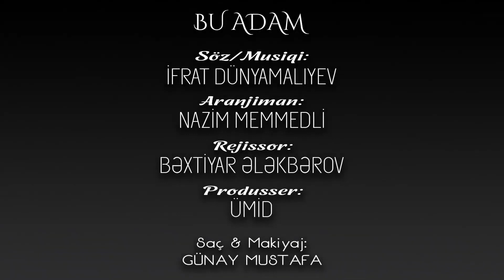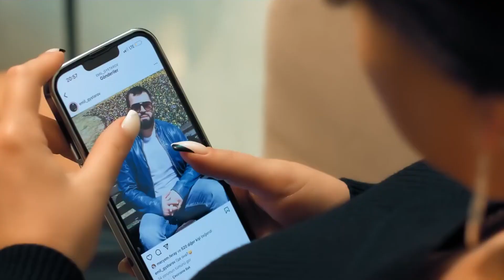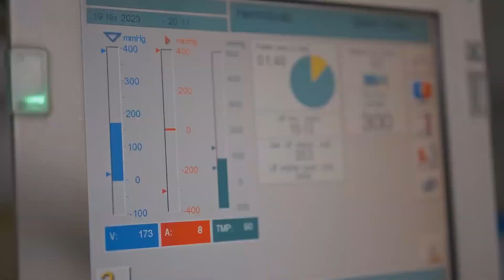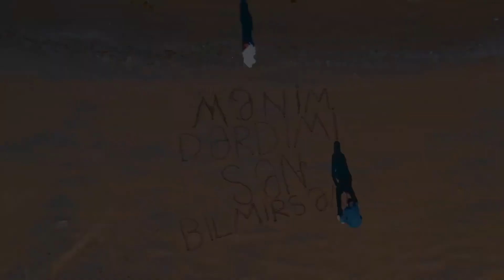Birce Ayriliqla Barisma 2023🎶En Yeni Azeri Super Yigma Mahnilari 2023 🎵Trend Olan Secme Mahnilar